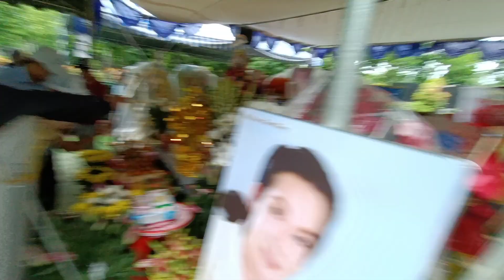Tin mới chiều nay tổng hợp tất cả bà con, viếng mộ NSUT Vũ Linh ngày mưa bão.